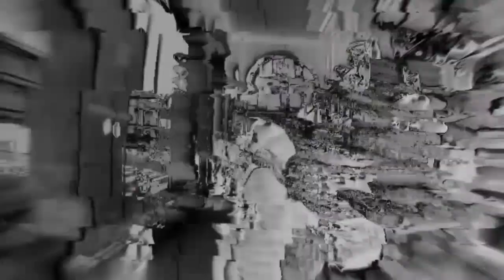pm - inX and outX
Track to present a new EP “Univers-îles” which will be released on Mahorka!
Sounds and video realised by pm.
All artworks and images which will represent this EP are produced by Thierry Massard and the sounds are remastered by Niko Deck (Le Belgicide records).
This EP without any pretension relates my nocturnal wanderings and the need to find musical freedom.
Link full EP on Mahorka : soon...

This track is a new version of a song originally released by Sylphides in 2014,
it is accompanied by 7 new unreleased titles.

pm2024